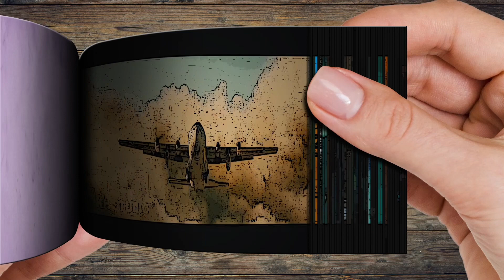The Mummy: Resurrection - First Trailer | Keanu Reeves | Flipbook